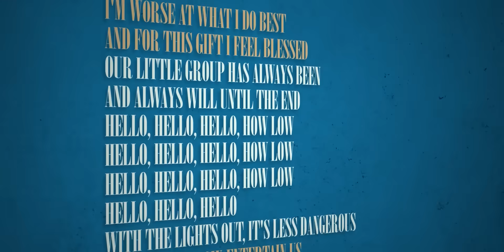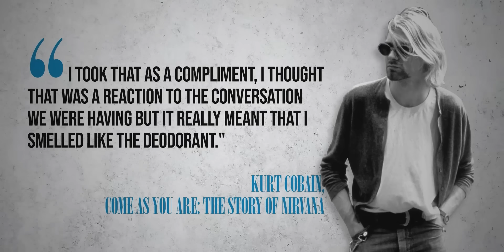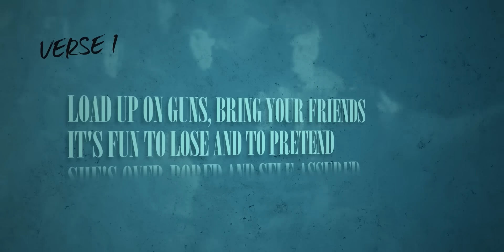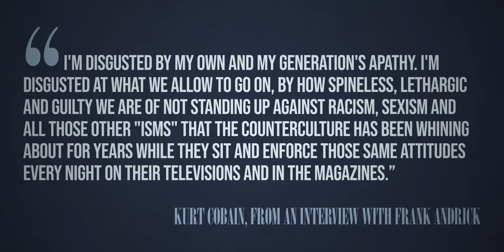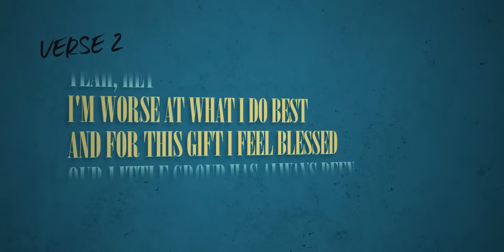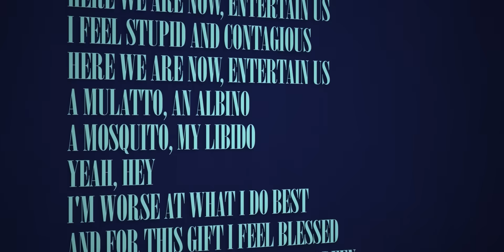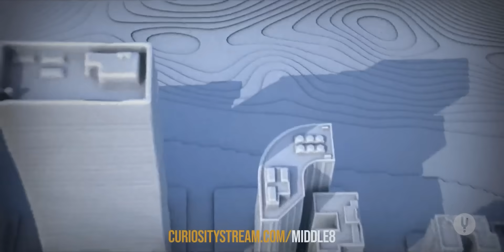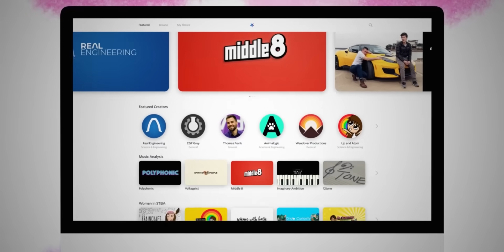The True Meaning Behind SMELLS LIKE TEEN SPIRIT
🚪 Unlock a new world of music as a Middle 8 member!
🎥 Exclusive access to VIP Video Previews and Discord Club
💿 Digital Vinyl Badges for all members
🤫 Behind-the-scenes peeks, VIP treatment, fan features, merch deals

Discover the true meaning behind Nirvana's hit song "Smells Like Teen Spirit" with our in-depth exploration of its off-the-wall origins. From its creation as a joke on a deodorant brand to its ultimate success as a revolutionary anthem, we delve into the lyrics and the band's inspiration behind the track. Join us as we uncover the stories behind one of the greatest songs of all time, 30 years after its release.

Timestamps:
0:00 Introduction
0:43 The Track’s Origins
1:38 The Ultimate Pop Song
3:35 Lyrics & Interpretations
6:51 The Band’s Thoughts
7:43 The Aftermath
8:21 Conclusion

The True Meaning Behind Nirvana's 'Smells Like Teen Spirit'
A Deep Dive into the Iconic 'Smells Like Teen Spirit' by Nirvana
The Making of Nirvana's 'Smells Like Teen Spirit' and Its Impact on Music History